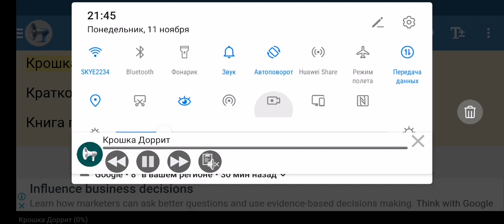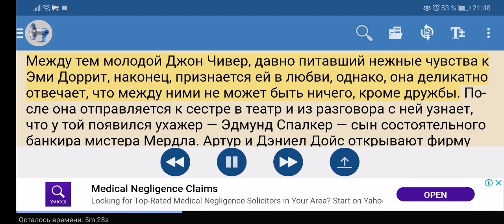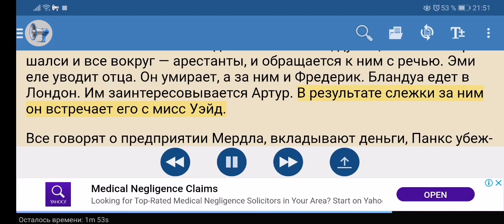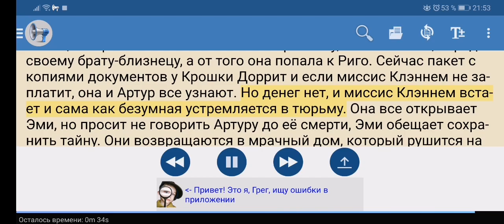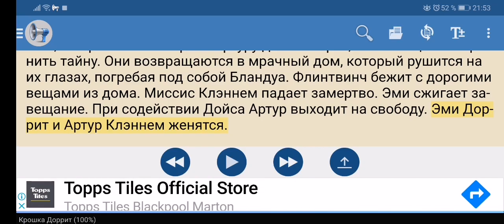Чарльз Диккенс КРОШКА ДОРРИТ Краткое содержание пересказ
Чарльз Диккенс Крошка Доррит